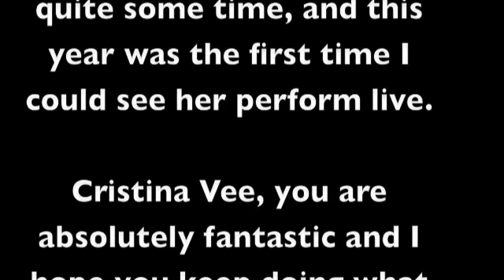AX 2010: Cristina Vee Performance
This was one of the performances that Cristina Vee did at the Bandai Booth at AX 2010. Enjoy!